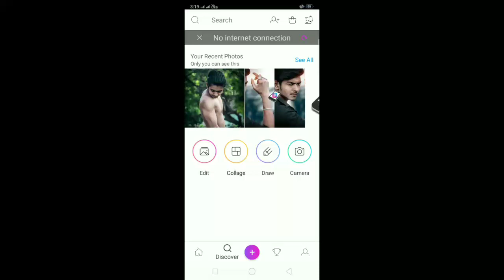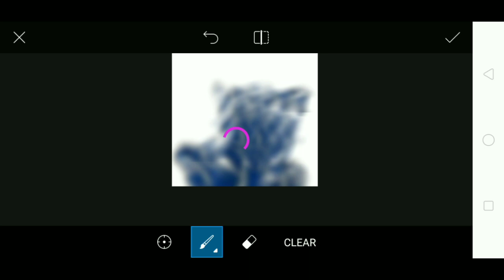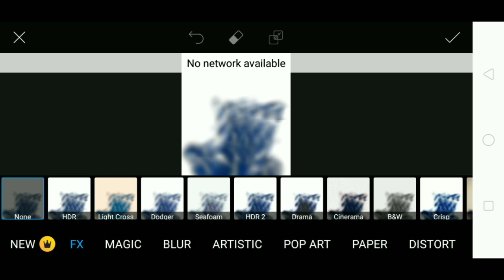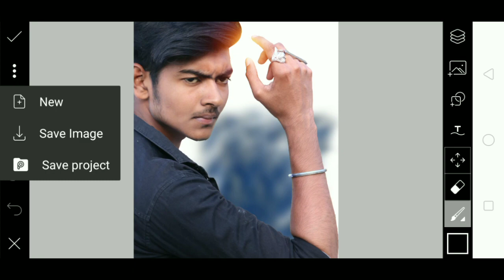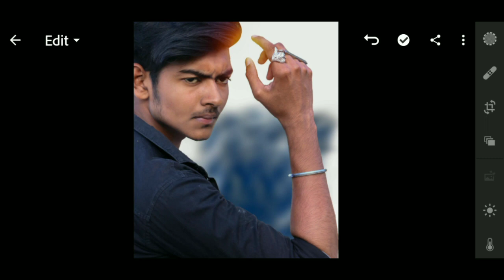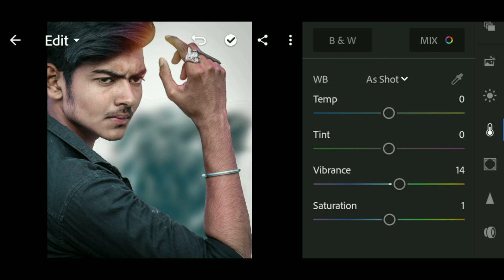Stylish DP Editing Tutorial in picsart by @thesachan , vijaymajar style photo editing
Thanxxx for watching & supporting us 🙏🙏

Hey friends aaj ka vedio bht hi unique concept par hone wala hai .so aap se request h yrr ki agar ap bhi aisii hi editing krna chahte h to plzzz vedio ko pura end tak dekhr...🙏🙏🙏🙏🙏